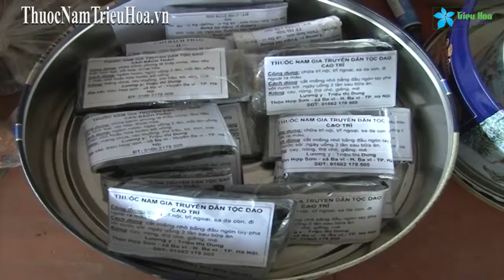Thuốc Nam Người Dao Ba Vì - ThuocNamTrieuHoa.vn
Giới thiệu Thuốc Nam Người Dao Ba Vì - ThuocNamTrieuHoa.vn